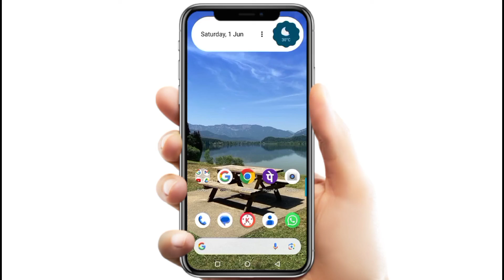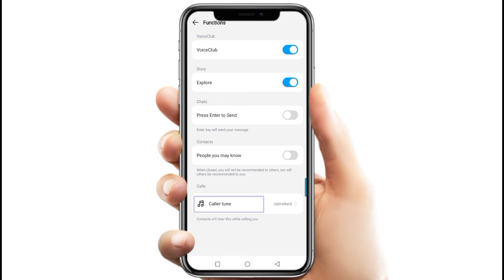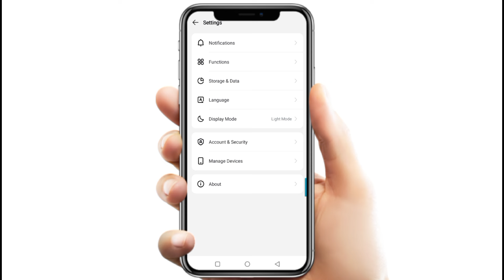ইমু কলার টিউন আসে না ? | ইমুতে গান সেট করে কিভাবে 2024 | IMO Caller Tune Problem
Video Topic

In this video I will show you imo caller tune problem bangla

Hello viewers my name is swapan das and wellcome to my YouTube channel.

imo caller tune show hoy na
imo caller tune dekha jai na
imo caller tune set 2024
imo te caller tune set korbo kivabe 2024
ইমুতে কলার টিউন সেট হয় না
imo te caller tune set korbo kivabe
ইমুতে কল দিলে গান বাজবে ২০২৪
caller tune option nai
কলার টন অপশন নাই
কলার টোন অপশন নাই
আমার কলার টোন অপশন নাই

ইমুতে গান সেট করে কিভাবে 2023
ইমুতে গান সেট করে কিভাবে 2024
ইমুতে কিভাবে গান সেট করে
imo te gan save kore kivabe
ইমুতে গান সেট করে কিভাবে
imo তে কিভাবে গান সেট করে
ইমুতে কল দিলে গান বাজবে
কিভাবে ইমুতে গান সেট করে
ইমু গান সেট করে কিভাবে
imo caller tune set
ইমুতে রিংটোন সেট করে কিভাবে
কিভাবে ইমুতে গান সেট করবো
আইএমও তে কিভাবে গান সেট করে

imo তে গান সেট করে কিভাবে

imote gan save

ইমুতে গজল সেট করে কিভাবে

ইমুতে গান সেভ করে কিভাবে

ইমু রিংটোন চেঞ্জ করে কিভাবে

ইমুতে গান লাগানো

ইমুতে গান সেট করবো কিভাবে

imo ringtone

আসছে না imo কলার টিউন
imo তে কলার টিউন আসে না
imo কলার টিউন সমস্যা
imo কলার টিউন আসছে না
2024 নতুন আপডেট imo কলার টিউন সেটিং
imo কলার টিউন সেট সমস্যার সমাধান

ইমু কলার টিউন আসে না.  ইমুতে গান সেট করুন. how to imo caller tune not coming problem. imo caller tune. how to imo caller tune  problem. imo caller tune. imo caller tune not coming

The video is the subject of action:

By watching this video I can hope that the problem will be solved to set the imo caller tune All kinds of caller tune problems have been highlighted I hope that the problem will be solved by watching this video Thank you